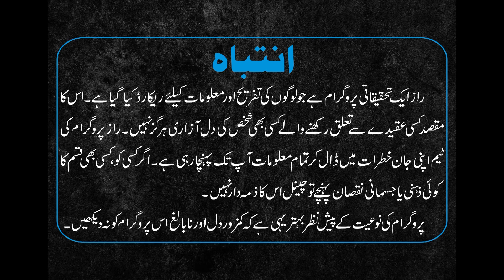Raaz Ep 149 Part-1 ( Khandar Makan Par Jinnat Aur Churrailon Ka Qabza ) 05-03-2022